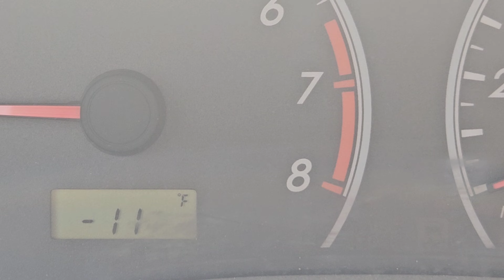FEEDING HORSES in -11°F 🌡